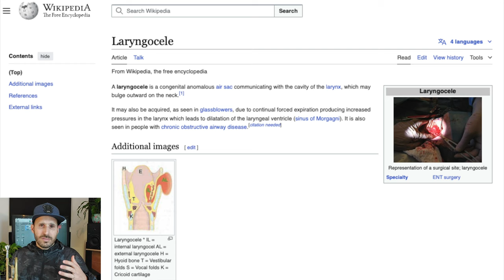What's The Story With Dizzy Gillespie? (Trumpet Legends Series)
A Dizzy Gillespie Mini-Feature with Matan @Eat.Sleep.Trumpet.

The story of this trumpet legend, who innovated jazz music and co lead the emergence of Bebop together with Alto Saxophonist Charlie 'Bird' Parker.
A biography which is an essential part of the history of jazz and music history at large.

Video Chapters:
00:00 - Birth and Childhood
0:18 - Early Professional
1:05 - Birth of Bebop
1:38 - Leader of Bebop
2:55 - Live On TV
3:33 - Duet with Louis
5:25 - Trumpet Virtuoso
5:43 - Branding
5:59 - The Bent Horn
6:43 - Puffy Cheeks
7:10 - Rest Of Career
7:39 - Dizzy For President
8:14 - Outro